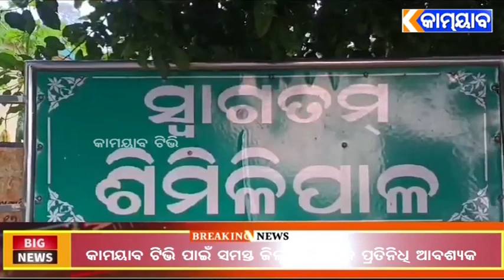ଶିମିଳିପାଳ ଅଭୟାରଣ୍ୟରେ ପର୍ଯ୍ୟଟକ ଫେରୁଥିବା ସମୟରେ ଚିତା ଵାଘ